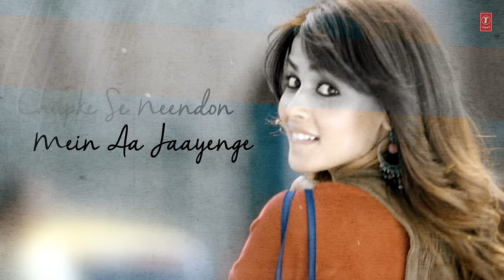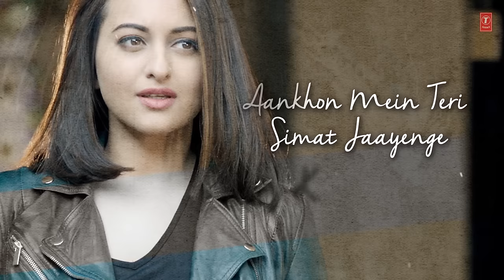Koi Ishaara Lyrical | Force 2 | John Abraham, Sonakshi Sinha, Amaal Mallik | Armaan Malik |T-Series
Presenting FORCE 2 new romantic song "Koi Ishara" with Lyrics featuring John Abraham, Sonakshi Sinha & Tahir Raj Bhasin

Song : KOI ISHAARA
Singer : ARMAAN MALIK
Lyrics : RASHMI VIRAG
Music Label: T-SERIES
Music Team -
Song Arranged & Produced by - Prasad Sasthe & Amaal Mallik
Song Mixed & Mastered by - Praveen Murlidhar
All Live Instruments Recorded by - Vijay Dayal & Chinmay Mestry (Yash Raj Studios)
Vocals Recorded by - Uddipan Sharma at MB Studios.